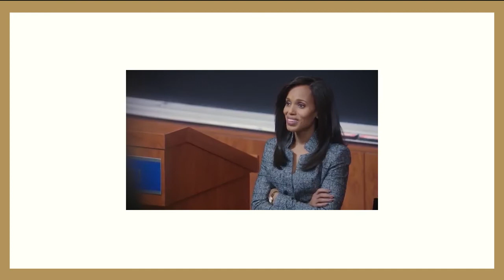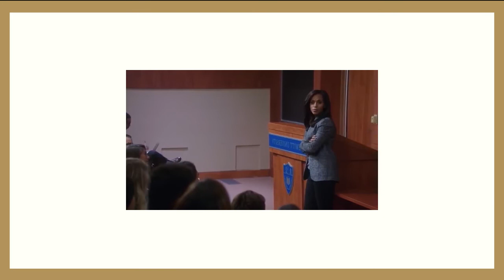Redemption is in Her Corner (Scandal + HTGAWM Crossover)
time to dig out a video in progress from 3 years ago! not going to lie, I was stressing so much for this video to get done but this took no time at all and I still loved the concept
don't mind me mindlessly talking, plz enjoy my unwarranted tv opinion 👍🏿